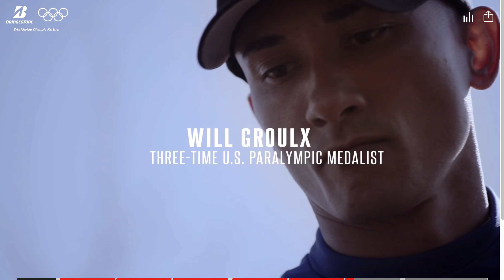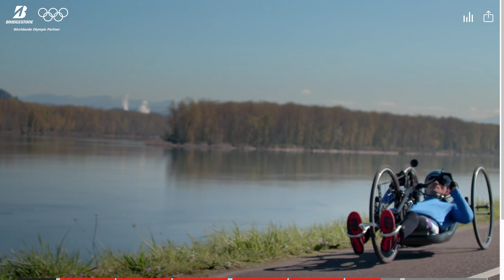Behind The Performance